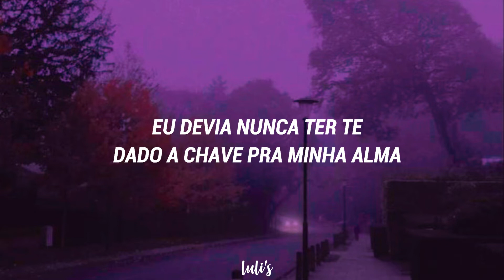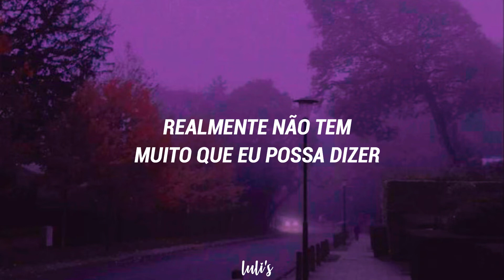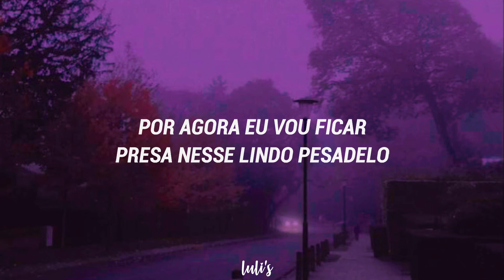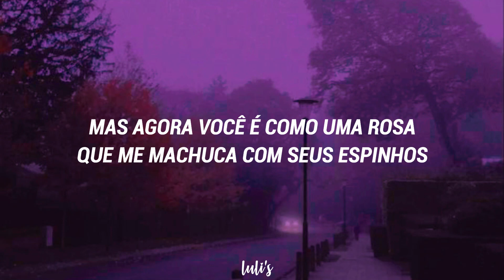queria que a gente durasse pra sempre, mas acho que é impossível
シ︎ 𝑂𝑏𝑟𝑖𝑔𝑎𝑑𝑎 𝑝𝑜𝑟 𝑣𝑖𝑟 𝑎𝑡𝑒 𝑎𝑞𝑢𝑖

☃︎ 𝙴𝚜𝚜𝚊 𝚝𝚛𝚊𝚍𝚞𝚌𝚊𝚘 𝚊𝚜𝚜𝚒𝚖 𝚌𝚘𝚖𝚘 𝚝𝚘𝚍𝚊𝚜 𝚊𝚜 𝚘𝚞𝚝𝚛𝚊𝚜 𝚗𝚎𝚜𝚝𝚎 𝚏𝚘𝚛𝚊𝚖 𝚏𝚎𝚒𝚝𝚊𝚜 𝚙𝚘𝚛 𝚖𝚒𝚖 𝚌𝚘𝚖 𝚘 𝚒𝚗𝚝𝚞𝚒𝚝𝚘 𝚍𝚎 𝚊𝚙𝚛𝚎𝚗𝚍𝚒𝚣𝚊𝚐𝚎𝚖, 𝚙𝚘𝚛𝚝𝚊𝚗𝚝𝚘 𝚗ao 𝚛𝚎𝚙𝚘𝚜𝚝𝚎

 ☘︎ 𝙲𝚘𝚖𝚎𝚗𝚝𝚎 𝚖𝚞𝚜𝚒𝚌𝚊𝚜 𝚚𝚞𝚎 𝚟𝚘𝚌𝚎 𝚚𝚞𝚎𝚒𝚛𝚊 𝚟𝚎𝚛 𝚊 𝚝𝚛𝚊𝚍𝚞𝚌𝚊𝚘 𝚗𝚘𝚜 𝚌𝚘𝚖𝚎𝚗𝚝𝚊𝚛𝚒𝚘𝚜

⚠︎ ᴀᴠɪsᴏ
desculpa por qualquer erro ortográfico

letra:
you got me second guessing everything
you messed me up
smoking away all the pain
i'm rolling up
i'm rolling up
i'm taking shots to drown these memories
i'm drowning now
i'm drowning now
i shoulda never gave you the key to my soul

don't wanna be your friend
wish we could be forever
but i know this ain't it

for now i'll be stuck in this beautiful nightmare
'till you come back i'll be standing right here
you used to be something like a beautiful daisy
but now you're like a rose with your thorns how you hurt me
anymore

used to be lovers now we enemies
there really ain't much left that i could say
i'm rolling up
i'm rolling up
i need some medicine to numb the pain
i'm drowning now
i'm drowning now

anymore

do you ever
do you ever
dream about us together?
do you ever
want forever?
but this ain't it

anymore